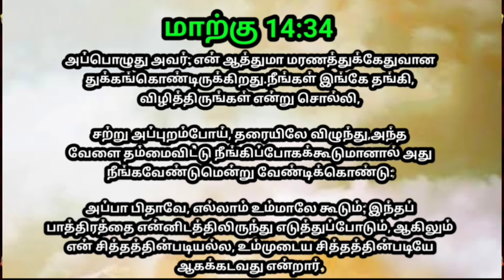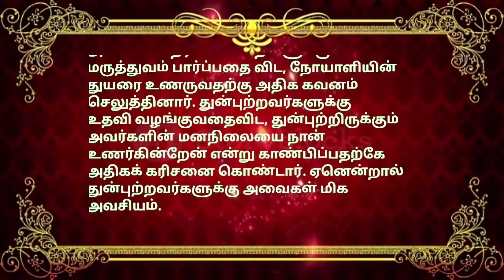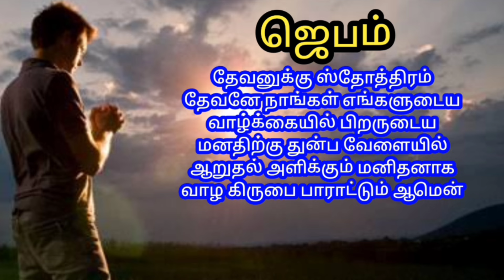indraya vasanam | today Bible version in Tamil | dhinam oru vasanam | indraya vasanam 25/03/2024